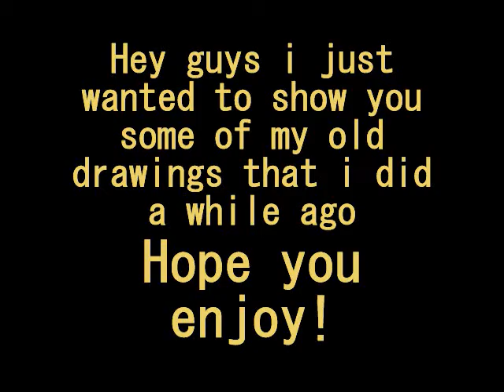Some of my drawings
Here's some of my old drawings that i thought it would be cool to share with you guys.